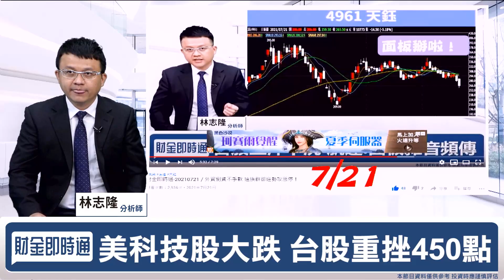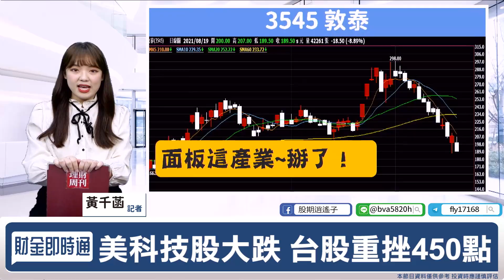財金即時通-20210819／美國收割韭菜 台股一路崩到九月？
今天這波戲劇性下跌📉
散戶都嚇爆了😱😱😱
台股不會一路崩到九月❓
🔸手刀掌握財經消息【股動人生】Telegram！